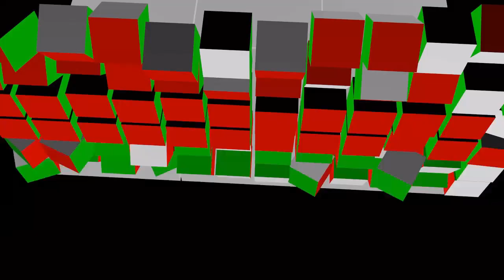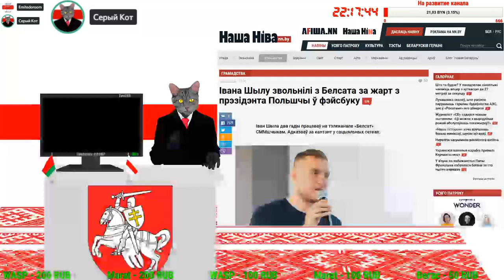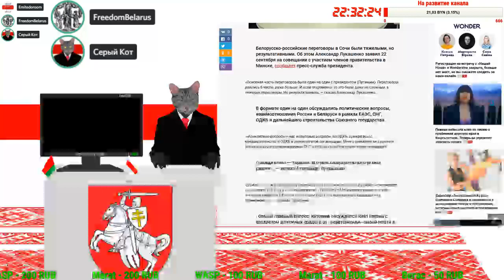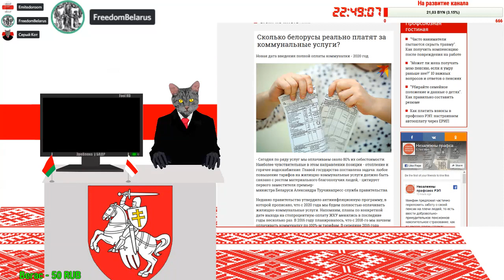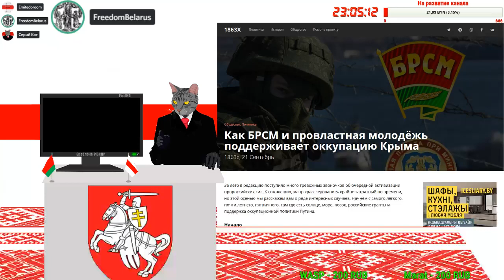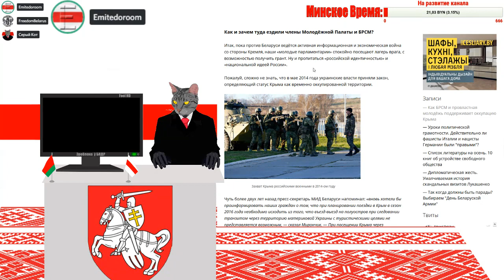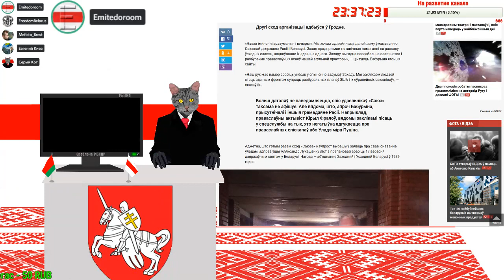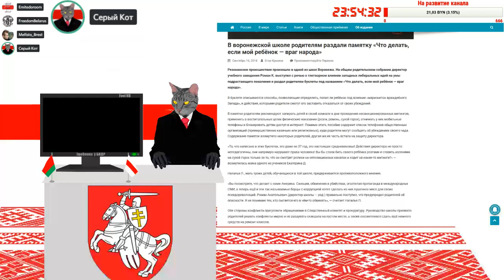Последние новости Беларуси и мира #2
Последние новости Беларуси и мира #2 - традиционная рубрика с обсуждением главных событий за ближайшую неделю. Второй выпуск в обновленном формате.

                1JGTzAY2CirsrrjjGogKReejotGfbNfpWA

DOGE - DL1BYNfptu8AhPkZ3CMzxMCkvNSG6TNDSN

WebMoney:
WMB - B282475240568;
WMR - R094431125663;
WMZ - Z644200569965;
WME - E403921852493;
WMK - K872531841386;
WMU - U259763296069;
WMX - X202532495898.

Payeer - P9500902